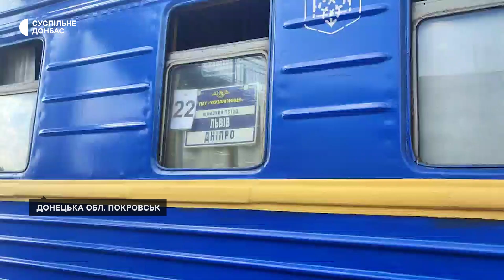Евакуаційному потягу з Донеччини додали вагони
Додаткові вагони для охочих евакуюватися додала “Укрзалізниця”. Щодня потяг з Покровська прямує до Львова. На залізничному вокзалі люди, які приїхали з прифронтових регіонів, де з останній тиждень почастішали обстріли.